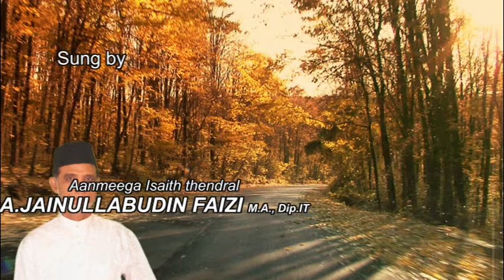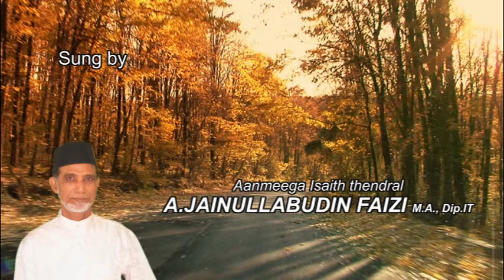ILLALLAAH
THIS SONG ABOUT ALLAHU BASED ON A URDU GAZAL.